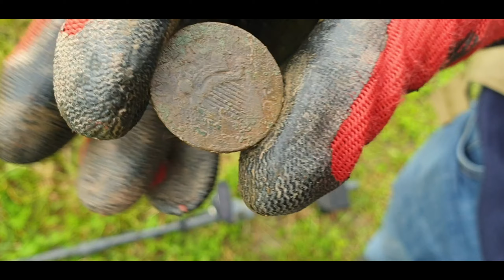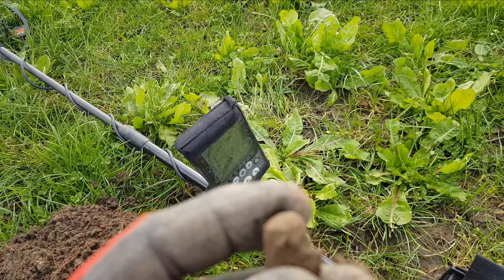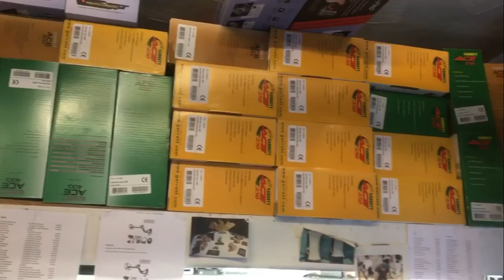Metal Detecting UK, Druids Hunt, Loads of Finds, First ever thingy!!Equinox 800, Relic Hunters Wales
We joined the Druid club dig for another great hunt in the gloucester area.  Some great people and some decent finds yet again.  My first pipe thingy..